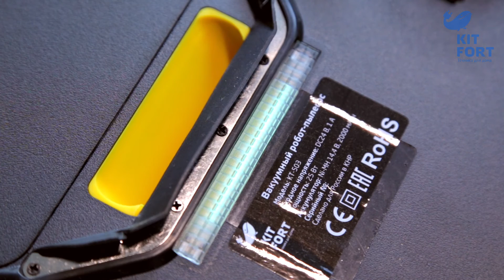Робот-пылесос Kitfort КТ-503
Данная модель больше не производится. Вы можете ознакомиться с линейкой новых, актуальных моделей наших роботов-пылесосов на сайте Китфорт